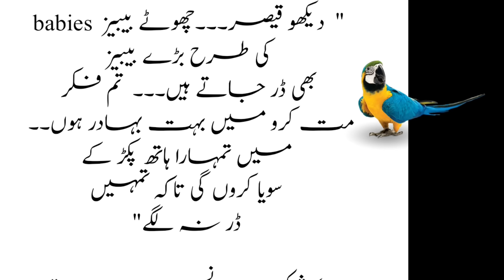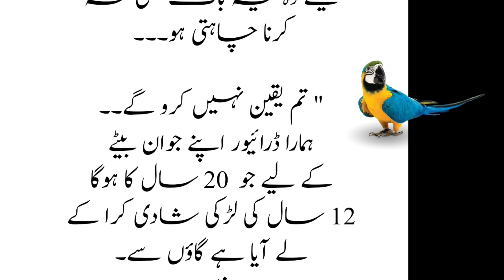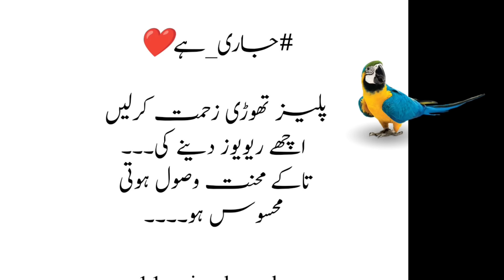She genius/He jhoota|Jugnu|Episode:10|HusnyKanwal|Romantic novel|age difference base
novels
romance novels
revenge based novels
today novels
love story novels
qalbi muhabbt
bold novel,
muhabbat,
love after marriage
Cousin marriage
Second change marriage
Innocent heroine
Arrogant hero

HK novels information